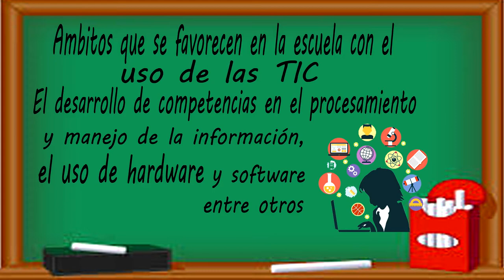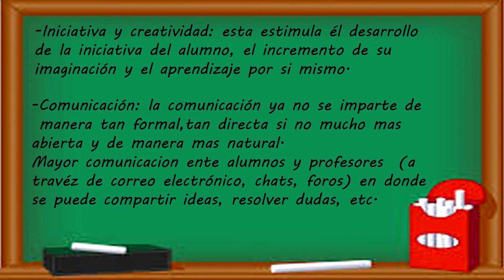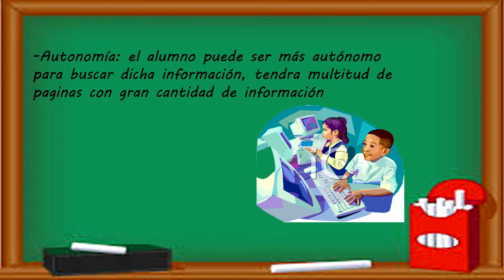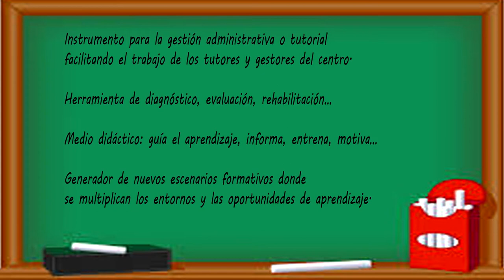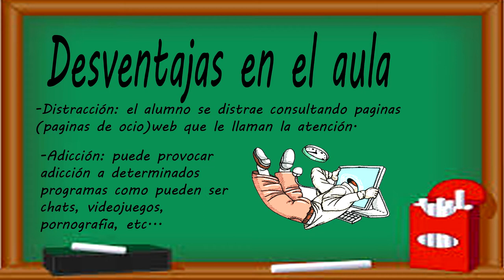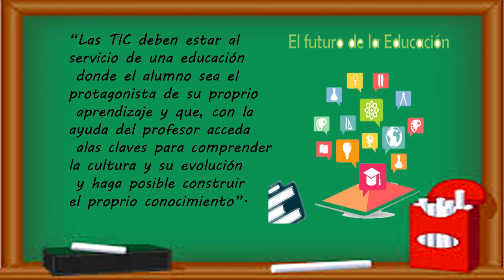¿Qué son las Tics?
Tecnología de la información y la comunicación
Que son: es un conjunto de técnicas, desarrollos dispositivos avanzados derivados de las nuevas herramientas (software y hardware) soporte de información y canales de comunicación que integran funcionalidades de almacenamiento.
Esto se da porque ahora estamos con una generación de niños y niñas a los cuales les gusta todo un entorno virtual y por diversos motivos ellos mismos lo demandan
Ámbitos que se favorecen en la escuela con el uso de las tic
El desarrollo de competencias en el procesamiento y manejo de la información el uso de hardware y software entre otros.

Ventajas en el aula.
-motivación: encontraran la materia más atractiva amena y la investigación será más divertida.
-interés: los recursos de animación, videos, audio, gráficos, texto y ejercicios interactivos los cuales desarrollan el interés y aprendizaje del alumnado.
-interactividad: el alumno puede interactuar, se puede comunicar, puede intercambiar experiencias en otros compañeros del aula.
Iniciativa y creatividad: esta estimula el desarrollo de la iniciativa del alumno, el incremento de su imaginación y el aprendizaje por sí mismo.
-comunicación: la comunicación ya no se imparte de manera tan formal, tan directa si no mucho mas abierta y de manera natural. Mayor comunicación entre alumnos y profesores (a través de correo electrónico, chats, foros) en donde se puede compartir ideas, resolver dudas, etc.
-autonomía: el alumno puede ser más autónomo para buscar dicha información, tendrá multitud de paginas con gran cantidad de información.
Como medio de expresión: para realizar presentaciones, dibujos, escribir, etc.
Canal de comunicación presencial: los alumnos pueden participar más en clase. Pero también es un canal de comunicación virtual, en el caso de mensajería, foros, web log, wikis, etc., que facilita los trabajos en colaboración, intercambios, tutorías, etc.
Instrumento para procesar información.
Fuente abierta de información.
Instrumento para la gestión administrativa o tutorial facilitando el trabajo de los tutores y y gestores del centro.
Herramienta de diagnóstico, evaluación, rehabilitación…
Medio didáctico: guía el aprendizaje, informa, estrena, motiva…
Generar de nuevos escenarios formativos donde se multiplican los entornos y las oportunidades de aprendizaje.
Medio lúdico para el desarrollo cognitivo.
Suelen resultar motivadores, ya que utilizan recursos multimedia como videos, imágenes, sonido, interactividad… y la motivación es uno de los motores del aprendizaje.
Pueden facilitar la labor docente con mas recursos para el tratamiento de la diversidad y mayores facilidades para el seguimiento y evaluación.
Permite la realización de nuevas actividades de aprendizaje de alto potencial didáctico.
Desventajas en el aula:
Distracción: el alumno se distrae consultando paginas (paginas de ocio) web que le llaman la atención.
-Adicción: puede provocar adicción a determinados programas como pueden ser chats, videojuegos, pornografía, etc.
Pérdida de tiempo: la búsqueda de información conlleva en el resultado de innumerables sitios de internet los cuales obstruyen el objetivo, el cual termina siendo desventajoso.
- Difícil para los profesores usar TICS debido a la falta de experiencia con la tecnología.
- -económicamente fuera del alcance del presupuesto
- didáctico.
Las nuevas tecnologías pueden aligerar los procesos de enseñanza y aprendizaje;
Para los entornos educativos en general; pueden facilitar la colaboración entre familias, los centros educativos, el mundo laboral y también pueden contribuir a superar las desigualdades sociales; pero su utilización a favor o en contra de una sociedad más justa dependerá de gran medida de la educación, de los conocimientos y la capacidad crítica de sus usuarios.
“las TIC deben estar al servicio de una educación donde el alumno sea el protagonista de su propio aprendizaje y que, con la ayuda del profesor acceda a claves para comprender la cultura y su evolución y haga posible construir el propio conocimiento.”
Integrantes:
-Ana Fabiola Gastelum lopez.
Beatriz Adriana Martínez reyes
-Mirna serna reyes
Karen josefina siordia rodriguez.
Adriana Berenice Chávez arrenquín.